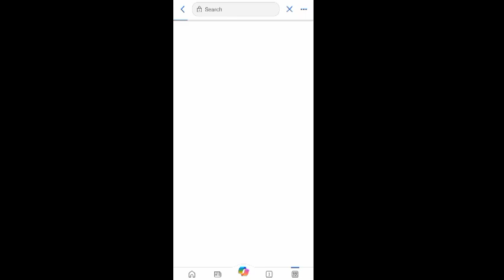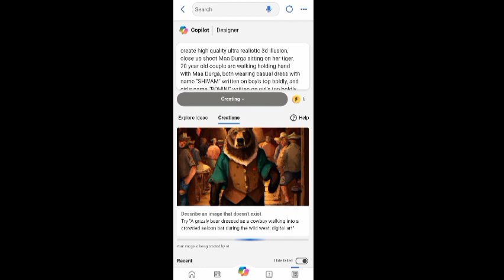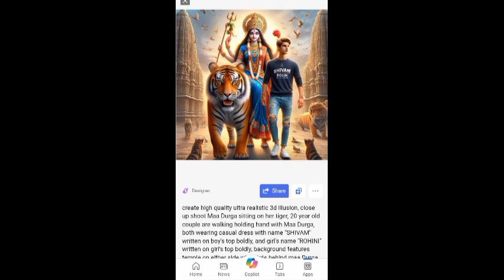How to create 3d ai image || navratri special 3d ai image Kaisa banaya || trending image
how to create 3d ai images for free
how to create 3d ai image ram mandir
how to create 3d ai image with name
how to create 3d ai images telugu
how to create 3d ai image with face
how to create 3d ai image in tamil
how to create 3d ai image girl
how to create 3d ai image with car
how to create 3d ai images in telugu
how to create 3d ai anniversary images
how to create 3d ai social media image app
how to create 3d ai social media image account
how to create 3d ai wings name image app
how to create 3d ai wings name image and video
how to create 3d ai name image with car
how to create 3d art ai image
how to create 3d art ai image generator in pc
how to create 3d ai social media image apna photo
how to create 3d art ai image generat jiion in mobile
how to create 3d art ai image generator in photoshop
how to create 3d ai anime image with bing ai
how to create 3d ai birthday image
how to create 3d ai social media image bing
how to create 3d ai social media image bangla
how to create bing 3d ai image
how to create 3d ai social media boy images 2024
how to create 3d ai social media image without bg
how to create 3d ai social media image kaise banaye
how to create 3d ai wings name image kaise banaye
how to create 3d image in bing ai
how to create 3d image for instagram using bing ai
how to create 3d ai car image
how to create 3d ai couple image in tamil
how to create 3d ai couple photo
how to create 3d ai wings name image couple
how to create 3d ai social media couple images
how to create 3d ai social media image car
create 3d ai wings couple images
how to create quality ai 3d cartoon images in mobile
how to create 3d ai wings couple name image
how to create 3d ai car name image
how to create 3d ai social media image couple photo
how to create 3d ai wings name image description
how to create 3d ai republic day image
how to create 3d ai 26 january republic day image
how to create 3d ai social media image 2024 dnjvy2sddxo
how to create 3d ai photo editing
how to create 3d ai text effect images
how to create 3d ai social media image video editing
how to create 3d ai wings name image video editing
how to create 3d ai images for girl
how to generate ai 3d images for free
how to create 3d ai social media image for girl
how to create 3d ai free fire image
how to create 3d ai social media images for whatsapp
how to create 3d ai social media image face
how to create 3d ai social media image female
how to create 3d ai wings name images for girl
how to create 3d ai wings name image free
how to create 3d ai social media image girl
how to create 3d ai girl image
how to create 3d attitude boys and girls ai image
how to create 3d ai holi image
how to make 3d ai image holi
how to create 3d ai holi photo
how to create 3d ai social media image holi
how to create 3d ai social media image hindi
how to create 3d ai instagram image
how to make 3d ai photo in tamil
how to create 3d ai social media image in tamil
how to create 3d ai social media images telugu
how to create 3d ai wings name images in telugu
how to create 3d ai wings name image in tamil
how to create 3d ai social media images in kannada
how to create 3d ai social media image instagram
how to create 3d image in ai
how to create 3d ai 26 january image
how to create 3d ai wings name images in kannada
how to create 3d ai social media image link
how to create 3d ai wings name image link 2024